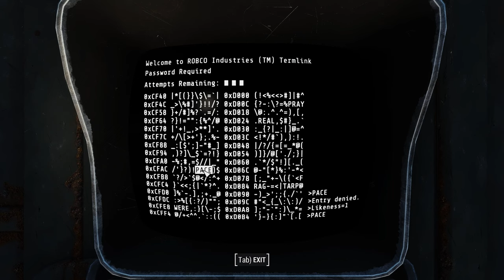Nuclear Material at last! - Fallout 4 Horizon 1.9 - Part 10 - [Desolation Mode + Permadeath]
What is Horizon: Survival Mode Expanded?
Horizon is a large scale overhaul of Fallout 4 that rebalances and expands the gameplay from the ground up. It contains thousands of changes, redesigned systems, and new additions to very carefully balance everything together. The goal of this mod is to create a more challenging and immersive experience.

Horizon adds new difficulties and challenges to Fallout 4 survival mode, which ultimately makes it a much more immersive experience. Difficulty can be selected during mod installation and increases incoming damage on the player. Desolation mode adds another layer of difficulty.

For more information about Horizon, check out the documentation on the mod page and/or ask on their Discord!